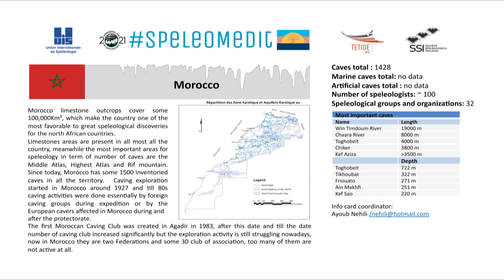SpeleoMedit "Intern.Congress of Karst, Caving and Valorization of Natural Heritage" Rabat - Morocco